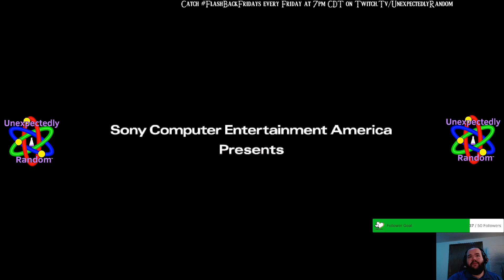Flashback Fridays Episode 15: Ape Escape! (4-28-23 Livestream VOD)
April 28, 2023 livestream VOD
FlashBack Fridays Episode 15: Ape Escape!

Monkey, Monkey, Monkey!

Unexpectedly Random presents FlashBack Fridays on UnexpectedlyRandomLive! Every Friday, we flash back to retro games from awesome consoles of the past. This week's featured game is Ape Escape from the PS1!

Catch it live every Friday at 7:00 p.m. CST!

Twitch.tv/UnexpectedlyRandom
or
Live.UnexpectedlyRandom.com!